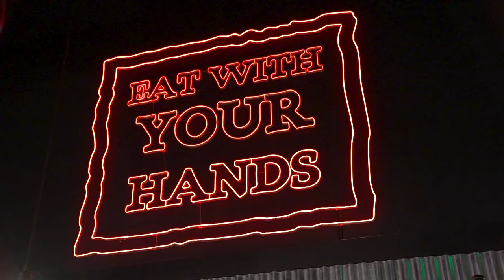Success Story - Suleiman AlBalawi